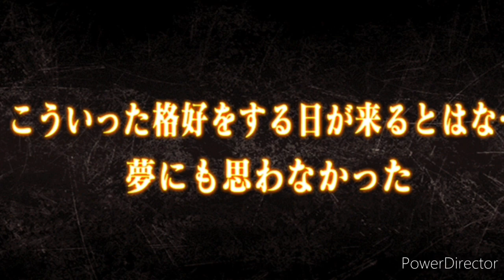i guess my luck is good|black clover phantom knights